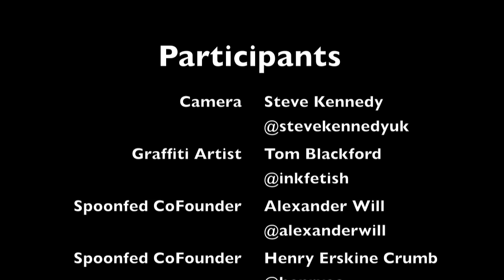Inkfetish at Spoonfed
Quick insight into Tom Blackford (Inkfetish) decorating a wall at Spoonfed's office in London